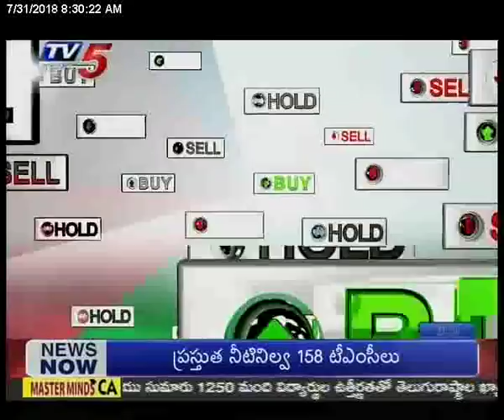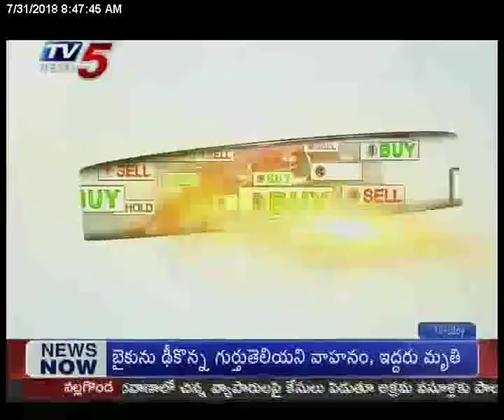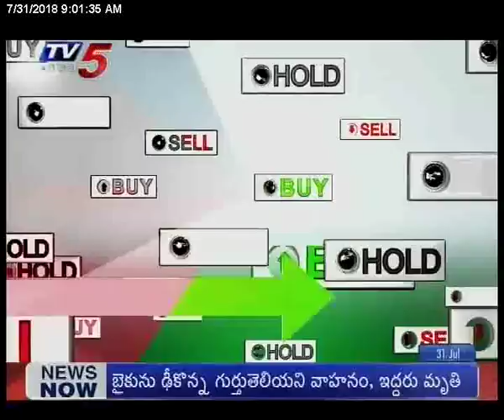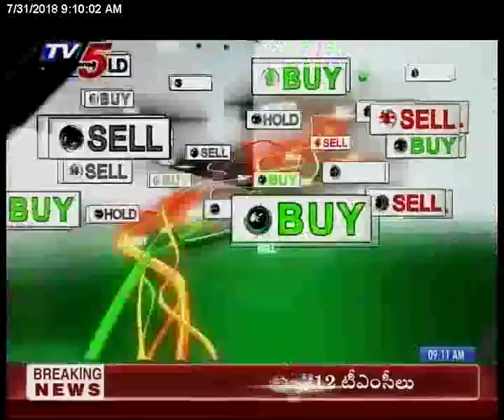31st July 2018 TV5 News Business Breakfast